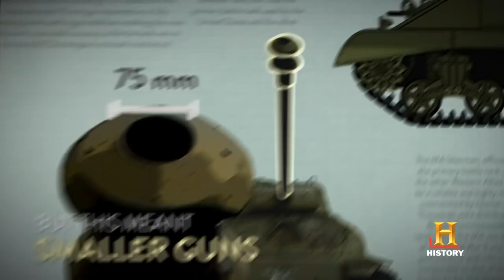Deconstructing History: Sherman Tank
With almost 50,000 manufactured during World War II, the M4 medium tank, popularly known as the "Sherman," provided critical armored support to Allied ground troops.